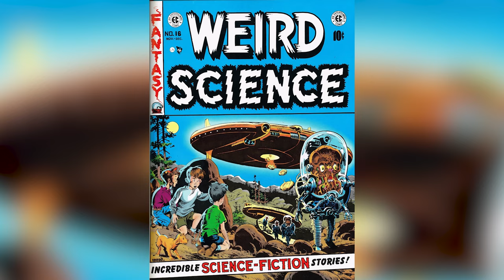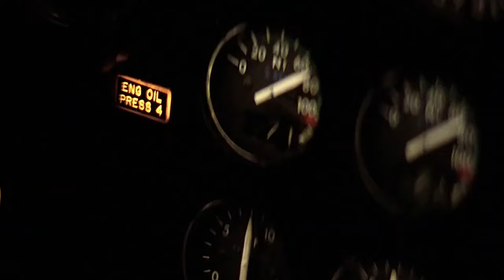Things Only Adults Notice In Mars Attacks!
Watch the video to see things only adults notice in Mars Attacks!

Unlikely Source Material | 0:00
Classic Movie References | 1:31
Disaster Spoof | 2:53
Blaxploitation Icons | 4:07
Burton Trademarks | 5:23
Unstuck in Time | 6:26
An Appealing Tie | 7:23
Very Adult Habits | 8:25
Educational Video Games | 9:40
Silly War of the Worlds | 10:44